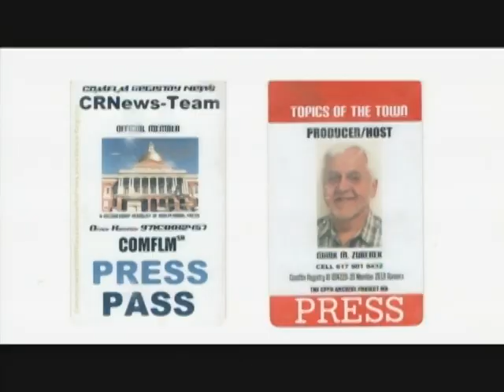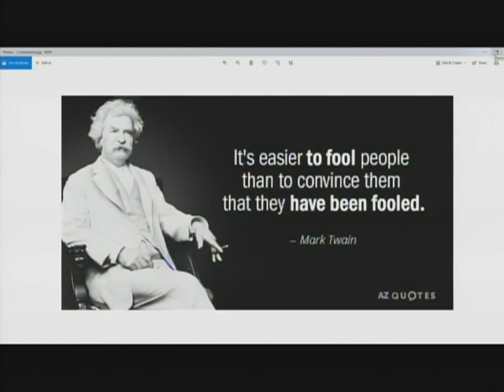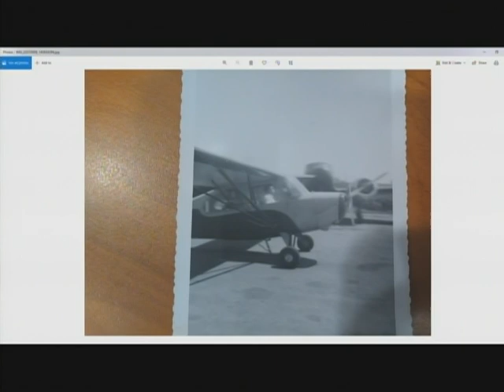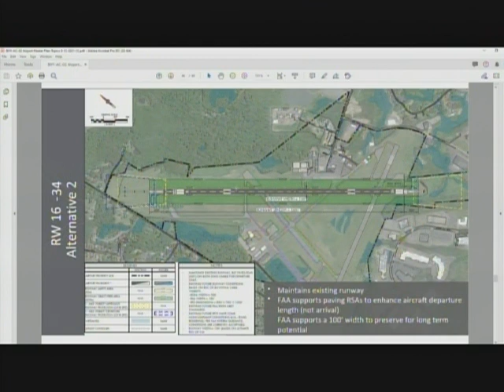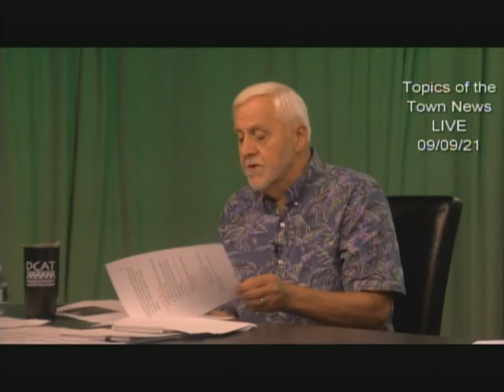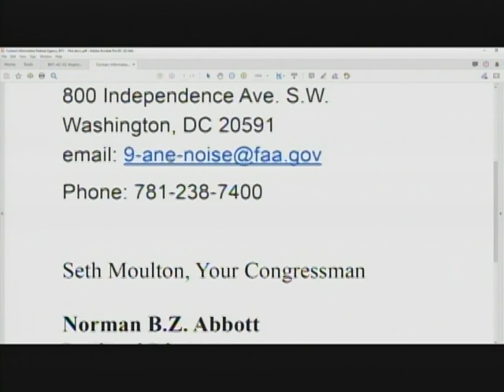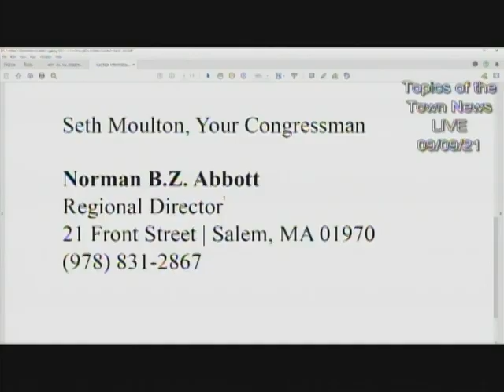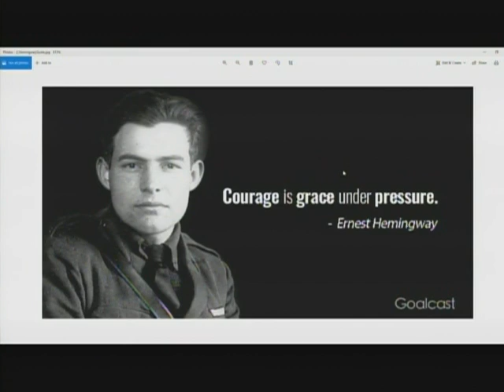Topics of the Town News - 9/9/21